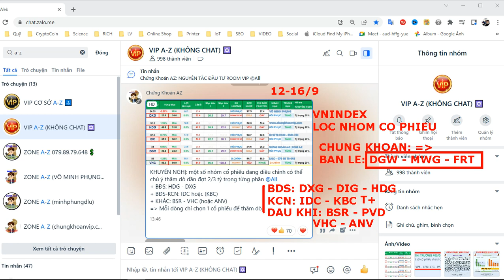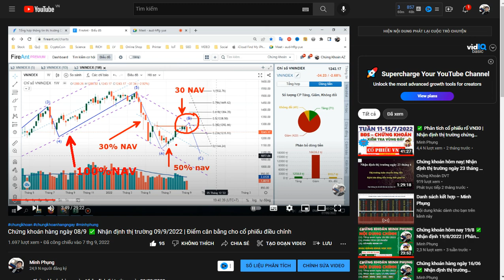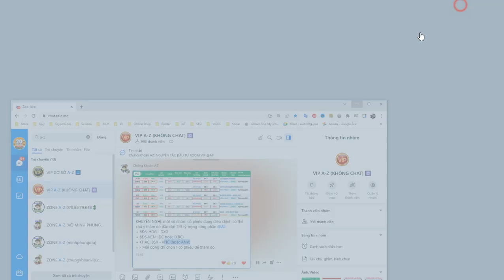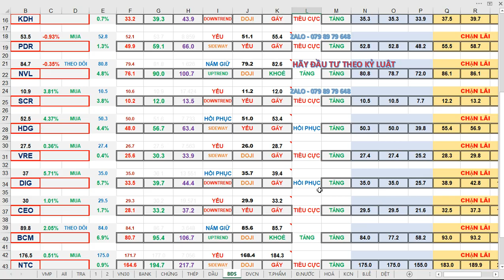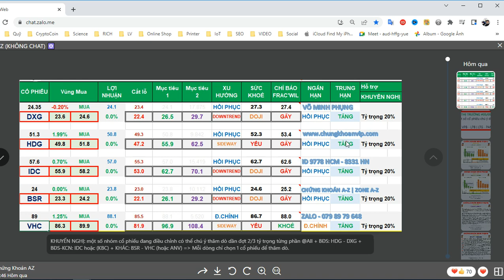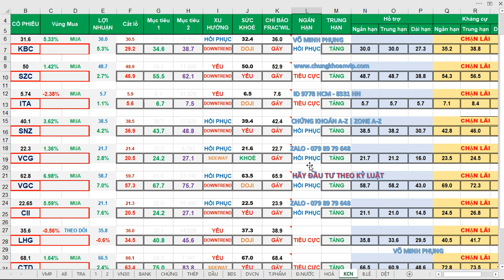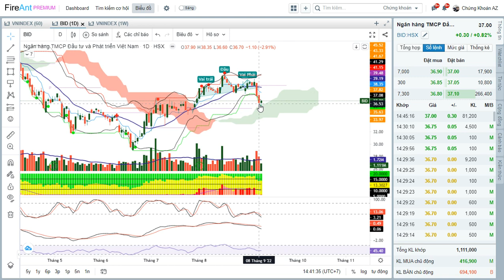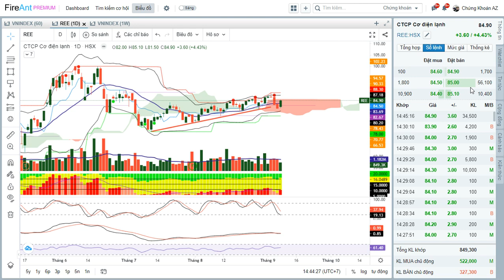✅ Phân tích cổ phiếu rổ VN30 | Nhận định thị trường chứng khoán tuần 12/9 - 16/9/2022 | Minh Phụng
TOP CỔ PHIẾU:
+ Chứng khoán: VIX - VCI - SSI (sideway)
+ Bank: STB - BID - VPB - TCB (điều chỉnh)
+ Thép: NKG - HSG - HPG (tăng điểm)
+ Khác: FRT - PET - DGW - DCM - ANV (tăng điểm)

Trong video này Phụng tổng kết lại những diễn biến chính của thị trường chứng khoán trong tuần trước  12/9 - 16/9/2022 thông qua việc xem các thông tin trên bảng giá chứng khoán (chứng khoán trực tuyến) và có những nhận định tiếp theo dưới dạng tin nhanh chứng khoán trong tuần sau phân tích thị trường chứng khoán tuần 12/9 - 16/9/2022. Thực hiện việc phân tích kỹ thuật các cổ phiếu trong rổ VN30 (Danh mục cổ phiếu) Việc phân tích kỹ thuật được thực hiện đánh giá chi tiết và thực tế 30 cổ phiếu, có sử dụng kết hợp các cách định giá cổ phiếu để cho kết quả nhận xét phù hợp nhất.
Từ đó có những cái nhìn tổng quan và có hướng đi đúng đắn cho các nhà đầu tư chứng khoán trong những giai đoạn hiện tại để có thể quan lý tốt danh mục cổ phiếu của mình trên sàn chứng khoán. Đây sẽ là chuỗi những video nhận định thị trường chứng khoán hàng ngày cho các nhà đầu tư chứng khoán, các nhà đầu tư cũng có thể bổ sung kiến thức cách chơi chứng khoán, chứng khoán cho người mới bắt đầu thông qua chuỗi video phân tích này của kênh youtube minhphungdlu.

DANH MỤC CỔ PHIẾU
BID - Ngân hàng Thương mại cổ phần Đầu tư và Phát triển Việt Nam (cổ phiếu BID)
BVH - Tập đoàn Bảo Việt (cổ phiếu BVH)
TPB - Ngân hàng Thương mại cổ phần Tiên Phong (cổ phiếu TPB)
CTG - Ngân hàng Thương mại Cổ phần Công thương Việt Nam (cổ phiếu CTG)
PDR - Công ty cổ phần Phát triển Bất động sản Phát Đạt (cổ phiếu PDR)
FPT - Công ty Cổ phần FPT (cổ phiếu FPT)
GAS - Tổng Công ty Khí Việt Nam-CTCP (cổ phiếu GAS)
HDB - Ngân hàng TMCP Phát triển T.P Hồ Chí Minh (cổ phiếu HDB)
HPG - Công ty cổ phần Tập đoàn Hòa Phát (cổ phiếu HPG)
MBB - Ngân hàng Thương mại Cổ phần Quân đội (cổ phiếu MBB)
MSN - Công ty Cổ phần Tập đoàn MaSan (cổ phiếu MSN)
MWG - Công ty cổ phần Đầu tư Thế giới Di động (cổ phiếu MWG)
NVL - Công ty cổ phần Tập đoàn Đầu tư Địa ốc No Va (cổ phiếu NVL)
PLX - Tập đoàn Xăng dầu Việt Nam (cổ phiếu PLX)
PNJ - Công ty Cổ phần Vàng bạc Đá quý Phú Nhuận (cổ phiếu PNJ)
POW - Tổng Công ty Điện lực Dầu khí Việt Nam (cổ phiếu POW)
REE - Công ty Cổ phần Cơ điện lạnh (cổ phiếu REE)
ROS - Công ty cổ phần Xây dựng FLC Faros (cổ phiếu ROS)
SAB - Tổng CTCP B-R - Nước giải khát Sài Gòn (cổ phiếu SAB)
SBT - Công ty cổ phần Thành Thành Công - Biên Hòa (cổ phiếu SBT)
SSI - Công ty cổ phần Chứng khoán SSI (cổ phiếu SSI)
STB - Ngân hàng Thương mại Cổ phần Sài Gòn Thương Tín (cổ phiếu STB)
TCB - Ngân hàng TMCP Kỹ Thương Việt Nam (Techcombank) (cổ phiếu TCB)
VCB - Ngân hàng Thương mại cổ phần Ngoại thương Việt Nam (cổ phiếu VCB)
VHM - Công ty cổ phần Vinhomes (cổ phiếu VHM)
VIC - Tập đoàn Vingroup - Công ty Cổ phần (cổ phiếu VIC)
VJC - Công ty cổ phần Hàng không VietJet (cổ phiếu VJC)
VNM - Công ty Cổ phần Sữa Việt Nam (cổ phiếu VNM)
VPB - Ngân hàng Thương mại Cổ phần Việt Nam Thịnh Vượng (cổ phiếu VPB)
VRE - Công ty Cổ phần Vincom Retail (cổ phiếu VRE)